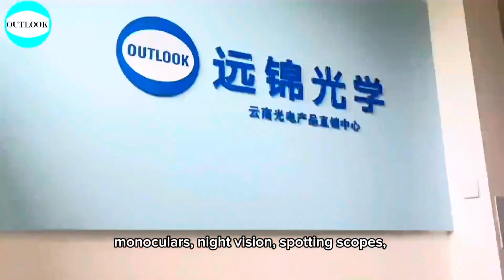We are OUTLOOK optical products from China